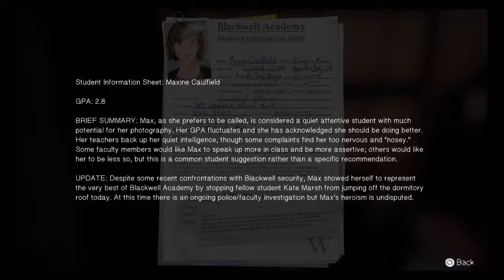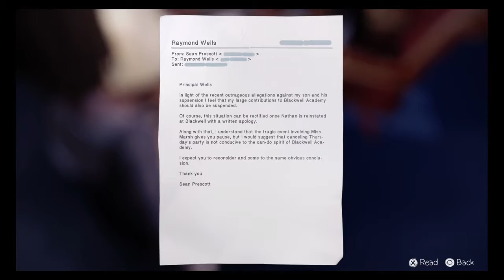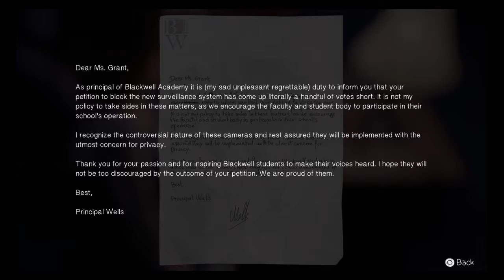Life Is Strange™ Episode 3 Part 4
Welcome to Episode 3 of Life Is Strange! Chaos Theory is the latest episode to be released and I very much enjoyed this episode! It's a bit slower, but there are a lot of great character interactions here. I hope you enjoy watching the series!